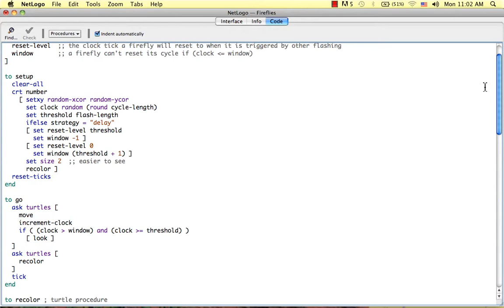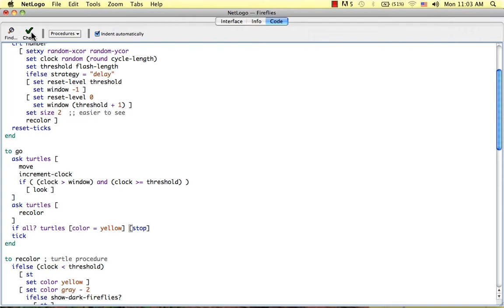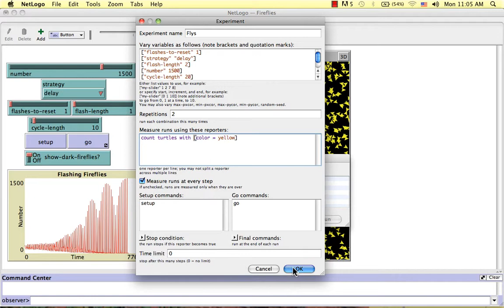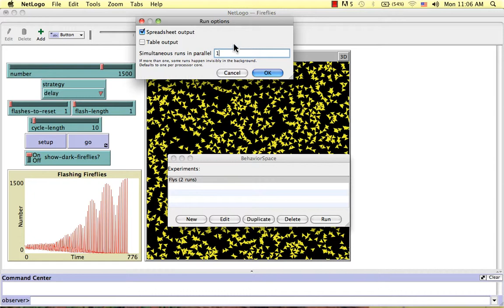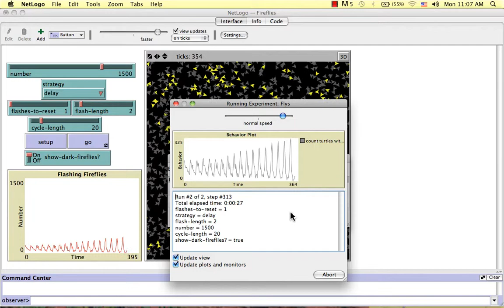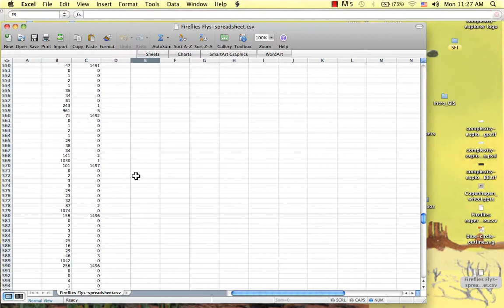Introduction to Complexity: Unit 7 Beginner Homework Solutions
These are videos from the Introduction to Complexity online course hosted on Complexity Explorer. You will learn about the tools used by scientists to understand complex systems. The topics you'll learn about include dynamics, chaos, fractals, information theory, self-organization, agent-based modeling, and networks. You’ll also get a sense of how these topics fit together to help explain how complexity arises and evolves in nature, society, and technology.

This course was developed by professor Melanie Mitchell, and is based on her book Complexity: A Guided Tour.